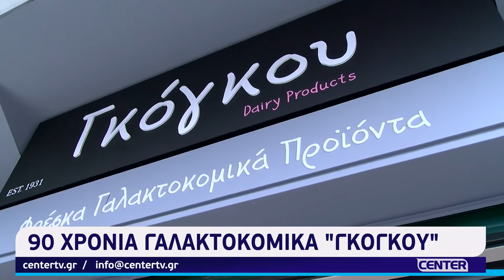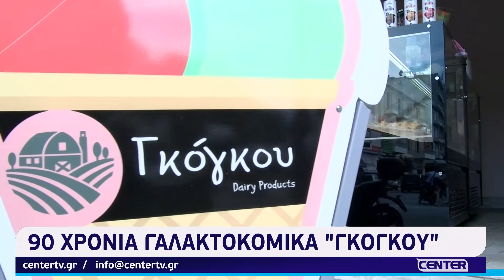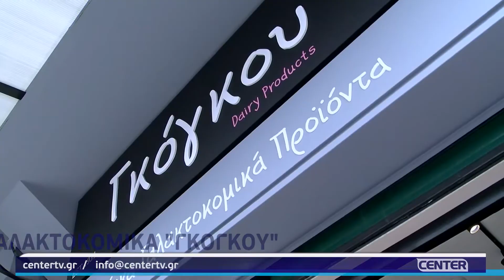90 χρόνια γαλακτοκομικά προϊόντα «Γκόγκου»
90 χρόνια γαλακτοκομικά προϊόντα «Γκόγκου»